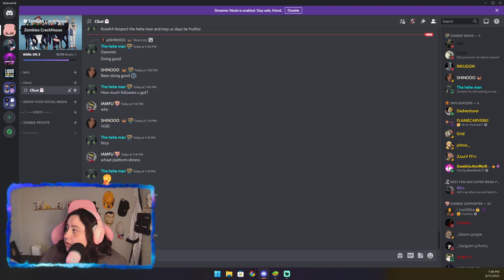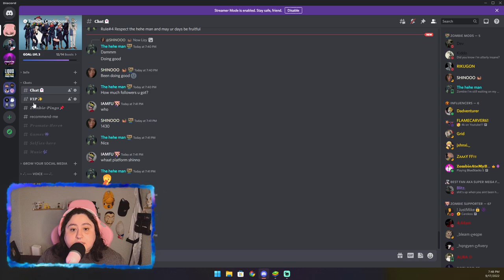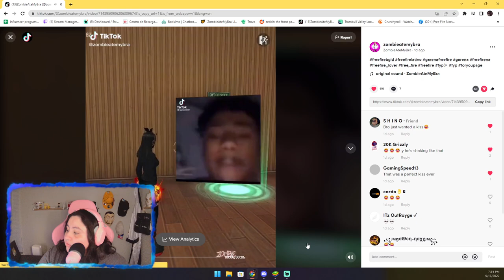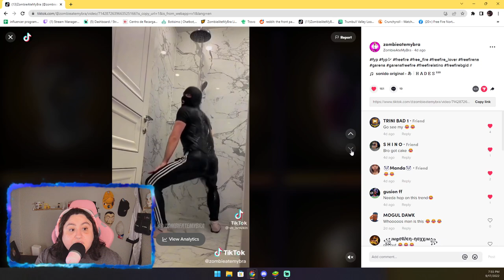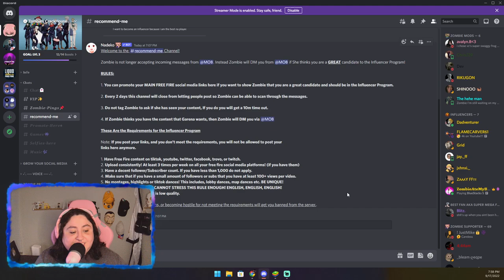Update On the Influencer Program!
Hey Guys, Thank you for supporting my channel!

My PC SPECS:
CPU: AMD Ryzen 7 5800X 8-Core Processor 3.80GHz
RAM: 24.0GB
GPU: NVIDIA GEFORCE RTX 3080
OMEN by HP 40L Gaming Desktop

Hope you enjoy my content always!